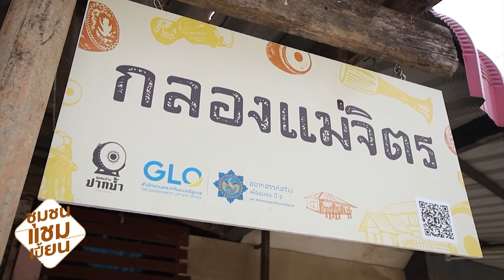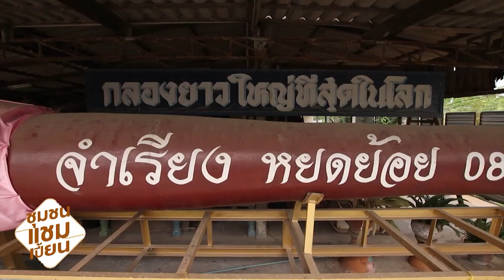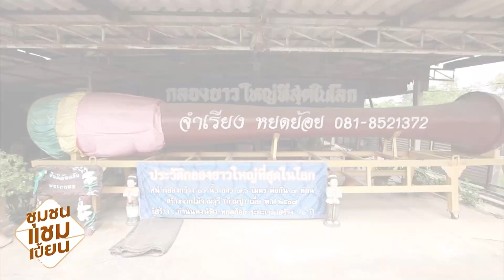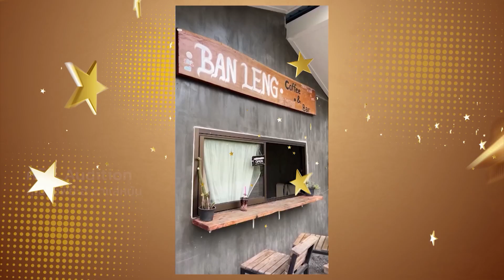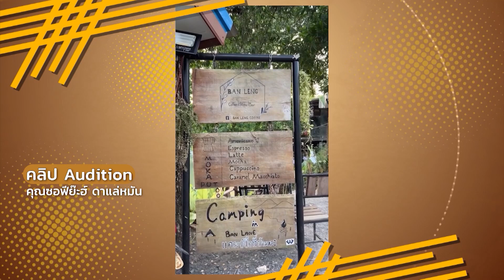Ep.42 หมู่บ้านทำกลองเอกราช จ.อ่างทอง I ชุมชนแชมเปี้ยน ออกอากาศ 27 เมษายน 2566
ไม่ว่าจะหากลองใบเล็กหรือกลองใบใหญ่ก็สามารถหาได้ที่หมู่บ้านทำกลองเอกราช จ.อ่างทอง พี่อภิจิต ชวรัตน์เจริญกิจ Influencer บ้านเอกราช จะพาคุณผู้ชมไปยังหมู่บ้านที่มีชื่อด้านการผลิตกลองที่ดีที่สุดและมากที่สุดในประเทศ อย่ารอช้าเราไปชมกันเลยครับ